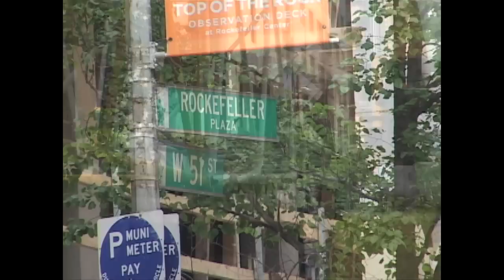Able Rigging Rockefeller Center Crane Demo